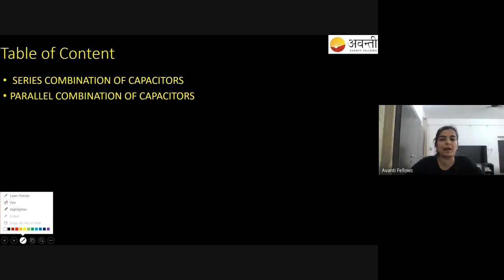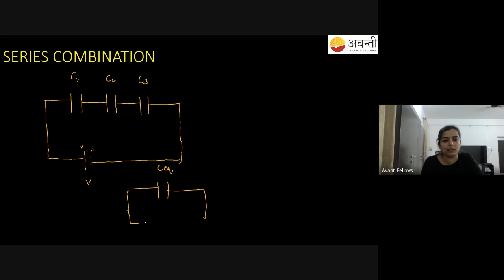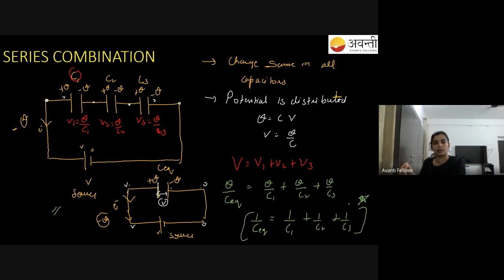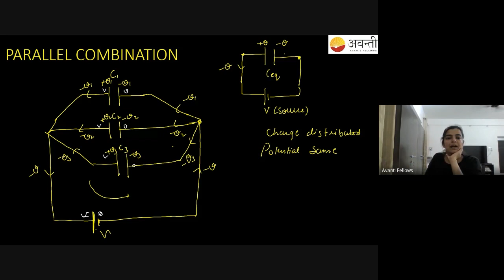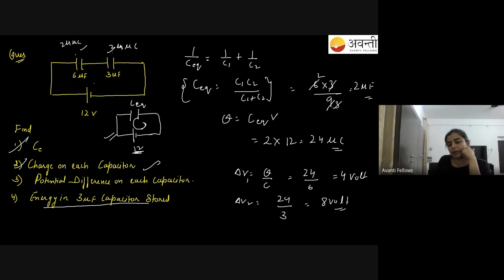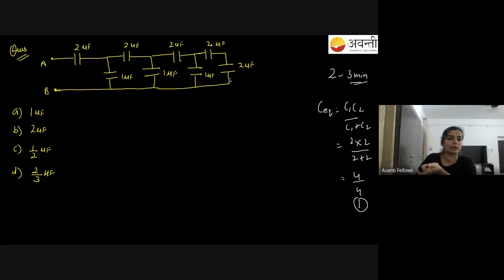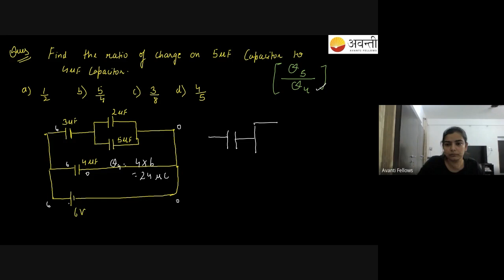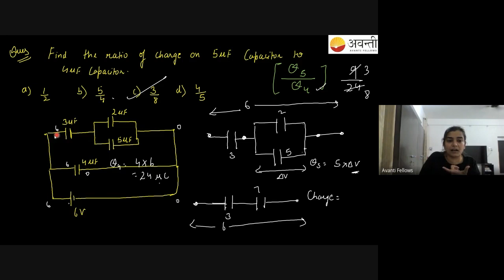Electrostatic Potential & Capacitance L8 | 12th Physics | 12th May 2023